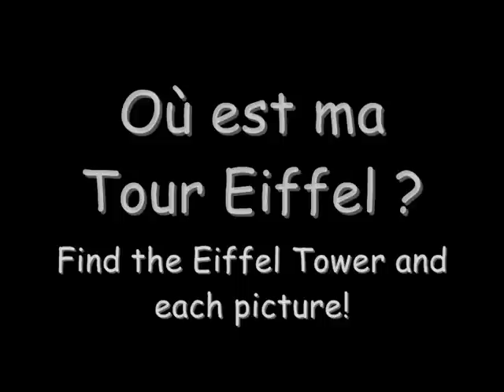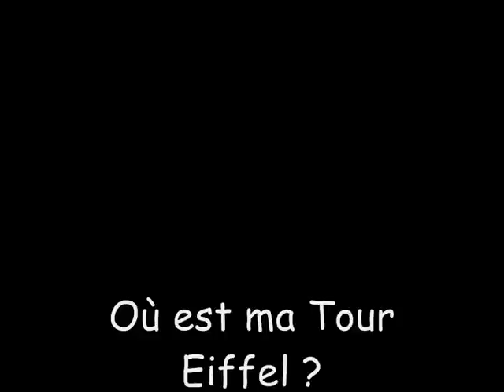Où est ma Tour Eiffel ? (Dan Mcarthy "Harlem Folk Song")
Find my Eiffel Tower...